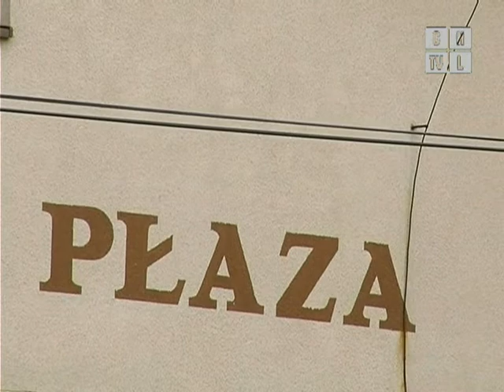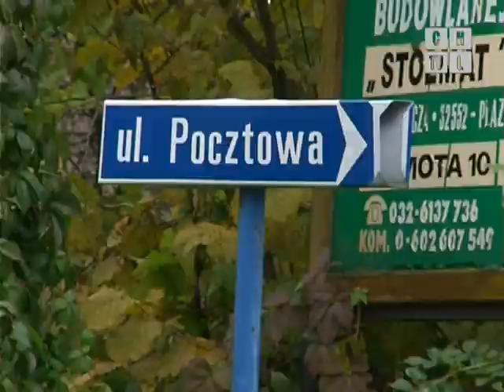Remiza w Płazie po liftingu